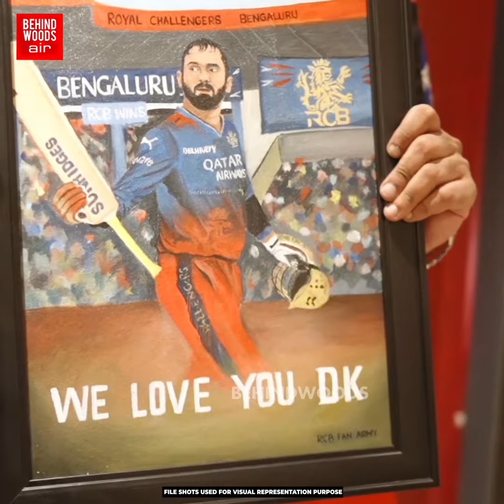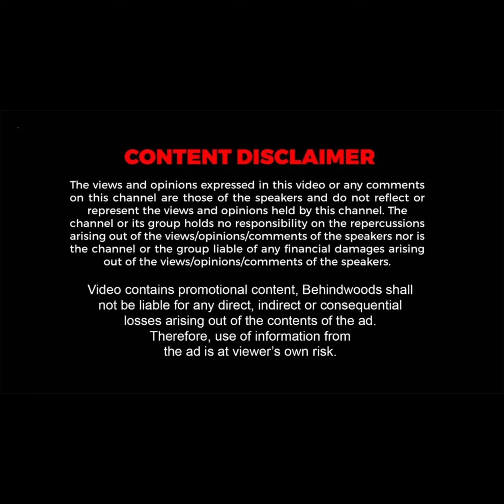அச்சு அசல் தோனியின் அதே கெத்து🔥DK எனும் தமிழனை கொண்டாட மறந்தது ஏன்? 16 வருட ராஜாங்கத்தின் பின்னணி